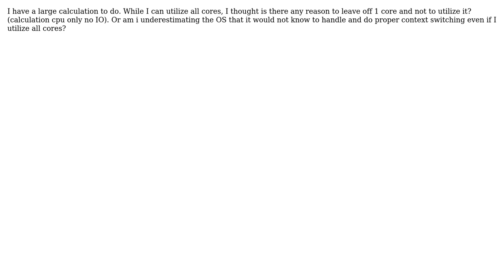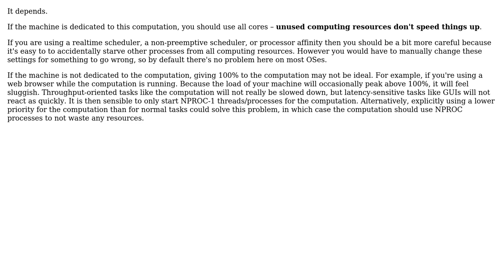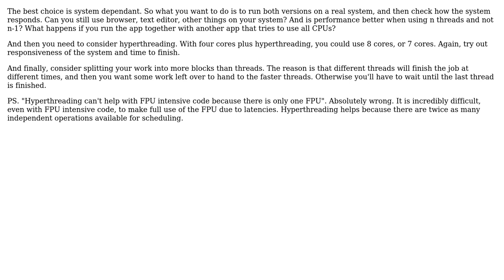Software Engineering: How many cores should I utilize for calculations? cores or cores -1?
With thanks & praise to God, and with thanks to the many people who have made this project possible! | Content (except music & images) licensed under CC BY-SA | Music | Images & others | With thanks to user John Forkosh user Jas user gnasher729 user Arseni Mourzenko user amon and the Stack Exchange Network Trademarks are property of their respective owners. You are responsible for your own actions.